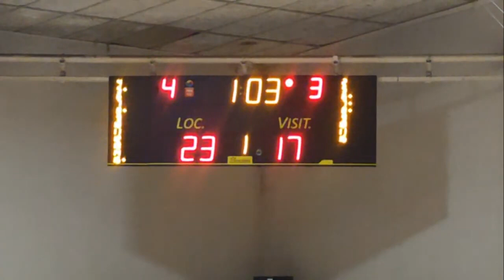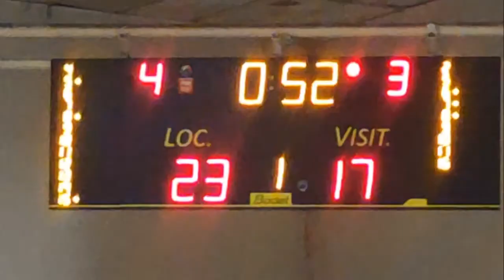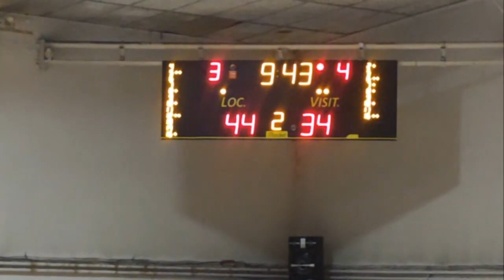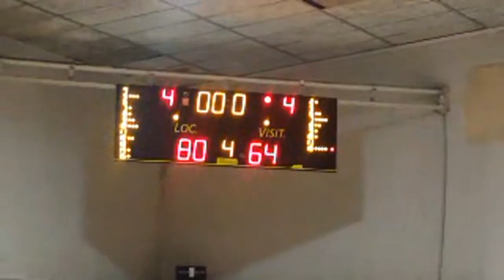AAE DORIGNIES DOUAI - OSTROHOVE AL (RM2-2024-2025)